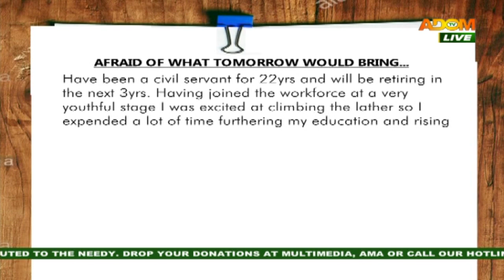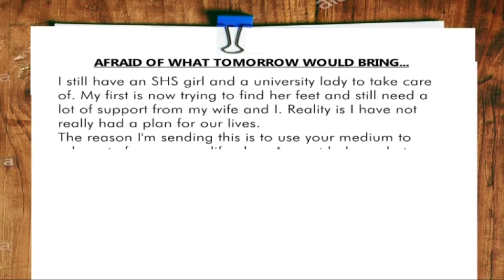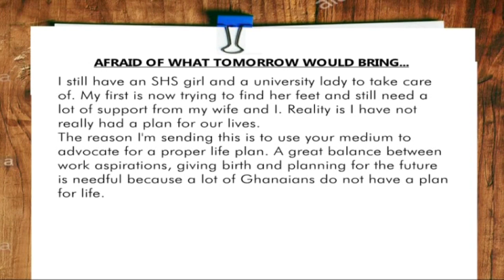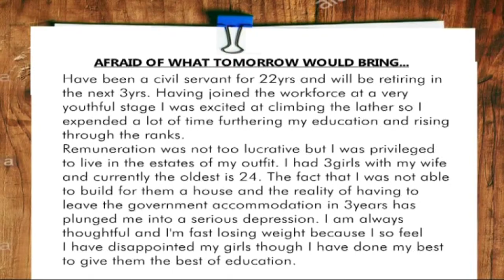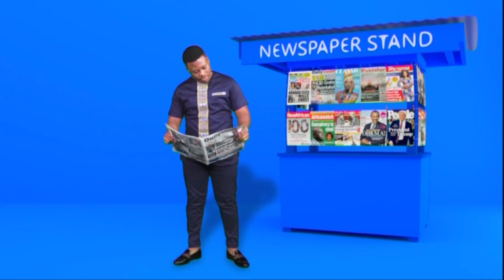Afraid of what tomorrow will bring…. - Afisem on Adom TV (19-11-20)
The story of a civil servant